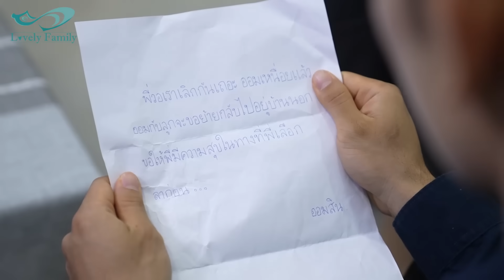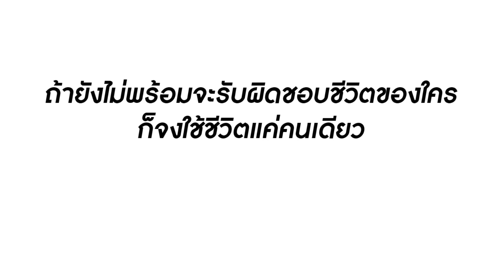แฟนแขนพิการ เลี้ยงลูกคนเดียว | Lovely Family TV